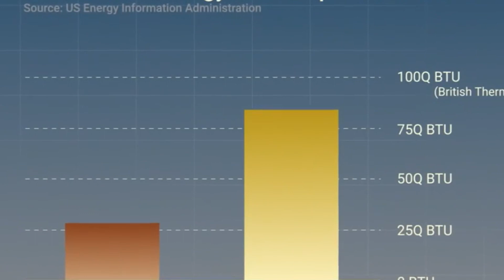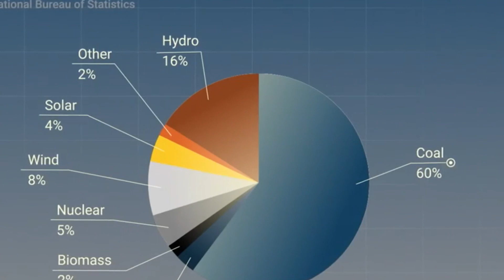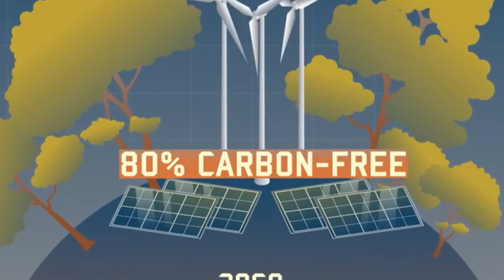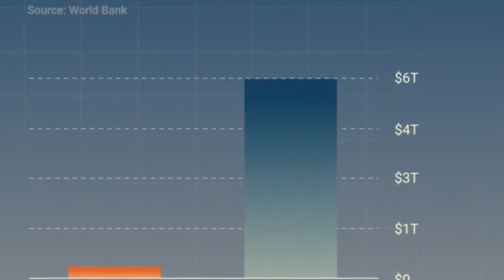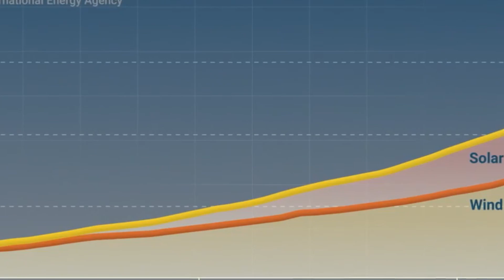Unveiling China's Energy Strategy: A Blueprint for Future Domination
"Unveiling China's Energy Strategy: A Blueprint for Future Domination" explores the intricate and ambitious energy plans of China, positioning itself as a dominant force in the global energy landscape. The article delves into China's multifaceted approach, encompassing renewable energy investments, technological advancements, and strategic partnerships, all aimed at achieving energy security, sustainability, and international influence.

At the heart of China's energy strategy lies a significant emphasis on renewable energy sources such as solar, wind, and hydroelectric power. The country leads the world in renewable energy capacity and continues to invest heavily in clean energy projects, aiming to reduce its reliance on fossil fuels and curb carbon emissions. Additionally, China's advancements in energy storage technology and grid infrastructure contribute to the stability and efficiency of its renewable energy systems.

Furthermore, the article explores China's pursuit of energy security through diversification of its energy sources and supply routes. Through initiatives like the Belt and Road Initiative (BRI), China seeks to strengthen energy partnerships with countries across Asia, Africa, and Europe, securing access to crucial resources and expanding its geopolitical influence in the process. Additionally, China's investments in nuclear energy and natural gas infrastructure further bolster its energy security and strategic positioning in the global energy arena.

In conclusion, "Unveiling China's Energy Strategy: A Blueprint for Future Domination" underscores China's proactive approach to shaping the future of energy. By prioritizing renewable energy, fostering technological innovation, and forging strategic alliances, China aims to establish itself as a preeminent player in the global energy transition, with far-reaching implications for the geopolitical landscape and the planet's sustainable future.